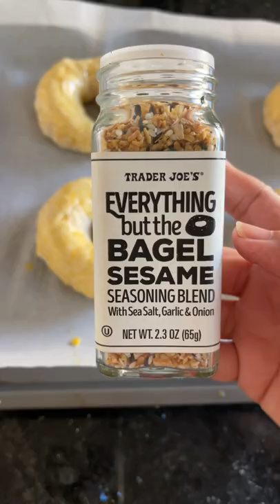WHAT'S BAKING? MY PERFECT EVERYTHING LOX BAGEL WITH SMOKED SALMON AND CREAM CHEESE | YUMMY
YUMMY NO YEAST YOGURT BAGEL RECIPE!
Adapted from Skinny Taste
INGREDIENTS
1 cup unbleached all purpose flour (I mixed half white whole wheat flour (5 oz in weight)
2 teaspoons baking powder, make sure it's not expired or it won't rise
1/4 teaspoon salt
1 cup full fat Greek yogurt, not regular yogurt, it will be too sticky (Stonyfield)
1 egg white or whole egg, beaten
optional toppings: everything bagel seasoning, sesame seeds, poppy seeds, dried garlic flakes, dried onion flakes

INSTRUCTIONS
Oven Method:
Preheat oven to 375F. Place parchment paper on a baking sheet. If using parchment paper, spray with oil to avoid sticking.
In a medium bowl combine the flour, baking powder and salt and whisk well. Add the yogurt and mix with a fork or spatula until well combined, it will look like small crumbles.
Lightly dust flour on a work surface and remove dough from the bowl, knead the dough a few times until dough is tacky, but not sticky, about 15 turns (it should not leave dough on your hand when you pull away).
Divide into 4 equal balls. Roll each ball into 3/4-inch thick ropes and join the ends to form bagels. (or you can make a ball and poke a hole in the center then stretch it slightly)
Top with egg wash and sprinkle tops with seasoning of your choice. Bake on the top rack of the oven for 25 minutes. Let cool at least 15 minutes before cutting.